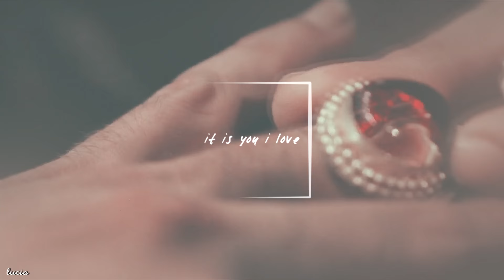alexander + hephaestion | you've taken it too far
» information:
film: alexander (oliver stone, 2004)
editor: xbreathofmadness